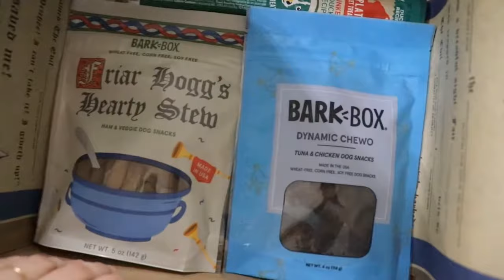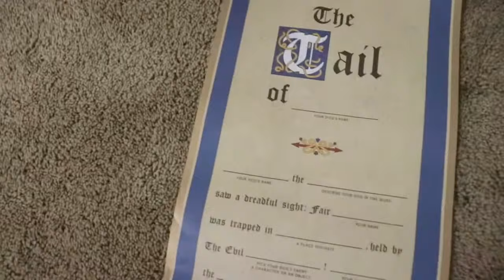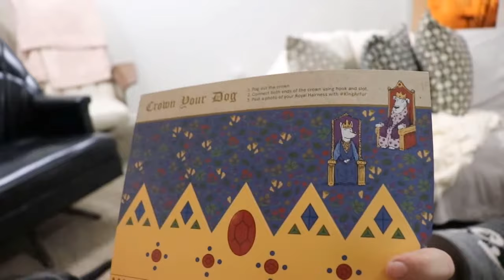Barkbox January 2018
The puppy crew is excited about their January barkbox! Watch Sophie, Darcy and Yogi enjoy their new toys!

We have a mini-puppy-party for every new subscriber; complete with belly rubs!

( I just posted a pic of old man Yogi on Instagram & he's practically smiling for the camera over his new barkbox toy. Too cute!)